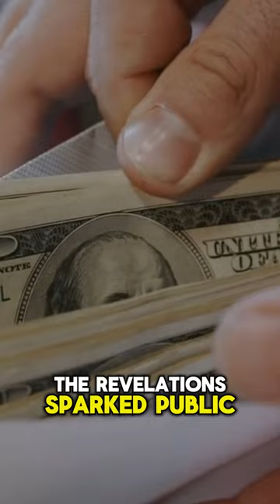Unveiling the Shadows: The Panama Papers Exposé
The Panama Papers scandal, revealed in 2016, exposed extensive offshore tax evasion and money laundering facilitated by the Panamanian law firm Mossack Fonseca. The leak of millions of documents implicated global elites, politicians, and celebrities in illicit financial activities, utilizing offshore companies to evade taxes and conceal wealth. The scandal prompted widespread outrage and investigations into corruption and financial crime, highlighting the urgent need for transparency and accountability in the global financial system.